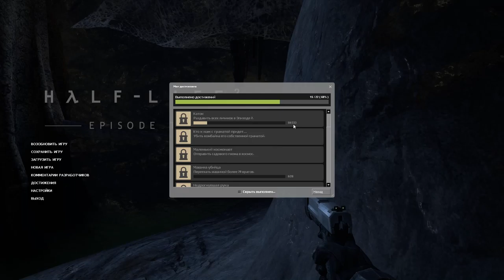Half Life 2 02 06 2015 19 13 51 01 1